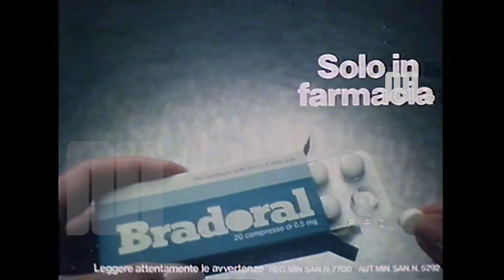1982 Rai Rete2 Bradoral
1982 Rai Rete2 Bradoral